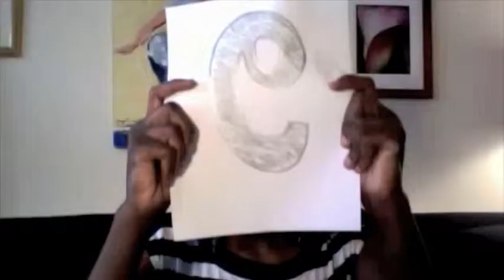Terrible Jobs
Our first episode of terrible jobs- I know y'all can relate.